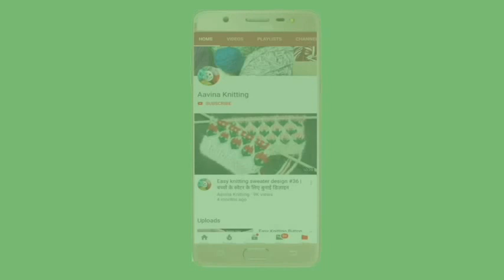Easy knitting sweater design #157 | Gents / ladies letest sweater design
is video me main apko bahut piyara or asan sa pattern sikhaungi Aasha krti hu apko pasand aayega pasand aaye to like or share zaroor karain friends channel Ko subscribe krna mat bhulen or han ek bat Bell icon ke button Ko zaroor press Karen take ap meri aane wali har video ka notification pa sakain. Thank you viewers mujhe support krne ke liye.

one colour Knitting design
one colour Knitting pattern
one colour Knitting
one colour Knitting designs
one color knitting
one color knitting patterns
one color knitting design
ek rang main sweater ka design
ek rang main sweater ki design
single colour Knitting design in hindi
single color Knitting design
single color Knitting pattern
single colour Knitting design for baby
single colour Knitting design for ladies
single colour Knitting patterns
single colour Knitting designs
single colour Knitting patterns for babies
single colour Knitting design for jents sweater
single color Knitting design for jents
single colour Knitting design for boy
single color Knitting design for boy
single colour Knitting design for girls
single color Knitting design for girls
easy single color Knitting pattern
easy single color Knitting patterns
single color Knitting design in hindi
easy knitting pattern for beginners
easy knitting project for beginners
easy knitting stitches
easy knitting project
easy knitting stitches for beginners
बुनाई के डिज़ाइन
बुनाई के नए डिज़ाइन
बुनाई डिज़ाइन हिन्दी
बुनाई डिज़ाइन इन हिन्दी
बुनाई
बुनाई डिज़ाइन
बुनाई के डिज़ाइन अच्छे अच्छे
बुनाई के डिज़ाइन इन हिन्दी
बुनाई के नमूने
बुनाई सीखना
बुनाई के नये डिज़ाइन
बुनाई पैटर्न
बुनाई डिज़ाइन पैटर्न स्वेटर

aavinaknitting
aavina knitting